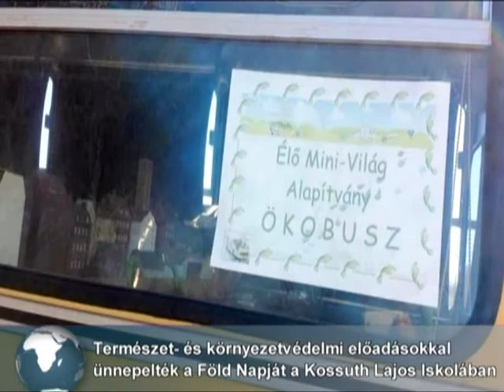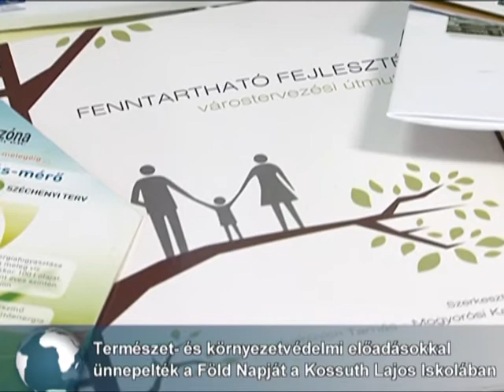Föld Napja Kossuth Lajos Általános Iskolában - Dabas 2015